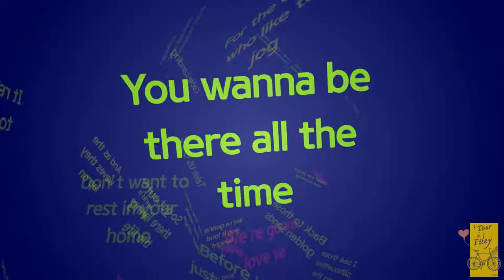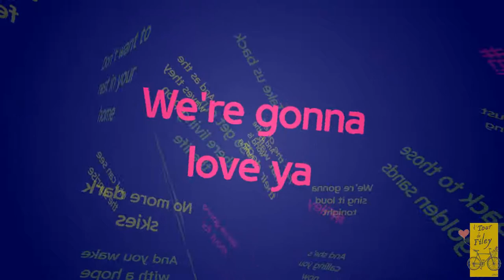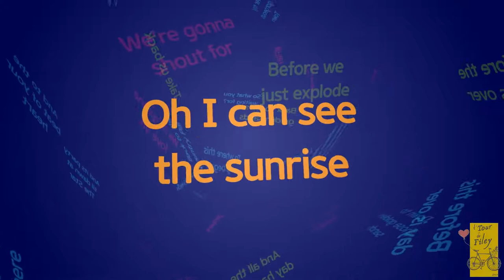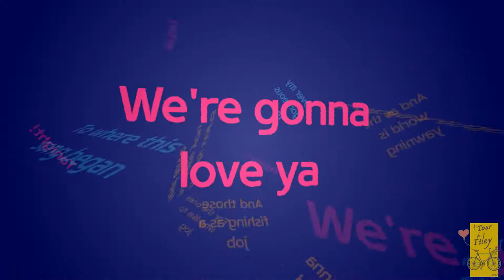'Shout for Filey' Lyric Video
FILEY! WANNA BE IN A MUSIC VIDEO???

We are hoping you guys will record your own videos for our new song about Filey and send them in to us. We will then chop up the recordings and edit them together in a single vid (like Pharrell did with “Happy”).

Feel free to do it with your friends, at home, at your favourite places in Filey etc. Also, all you businesses out there – get your staff together and do it at work. It’s free advertising!!!